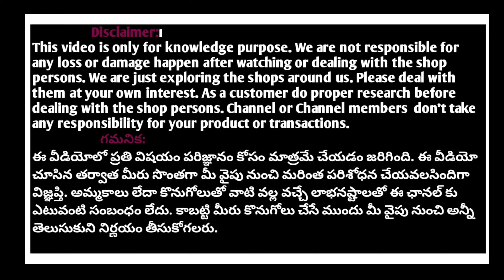Most trending Dasara special dandia collection sarees georgette and printed sarees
ఈ దసరా దీపావళి పండగలకి అదిరిపోయే చీరలు Exclusive Dasara special sarees collection

Swathi Saree Stores
3-4-239,Behind Mahankali Temple,Tobacco Bazar,Secunderabad-500007
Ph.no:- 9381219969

Please do Follow our page for regular Update:-